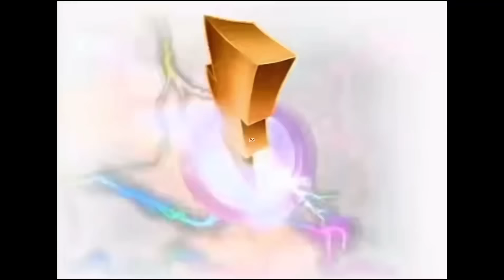Damian Priest vs Seth Rollins Full Match - WWE Raw 6/5/23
Seth Rollins defends the WWE World Heavyweight Championship on Raw against Damian Priest